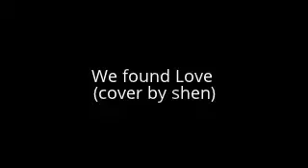We found Love ( cover by shen)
special song=) college life..